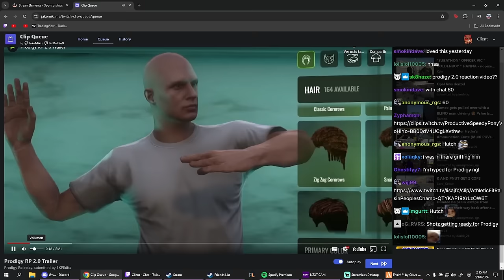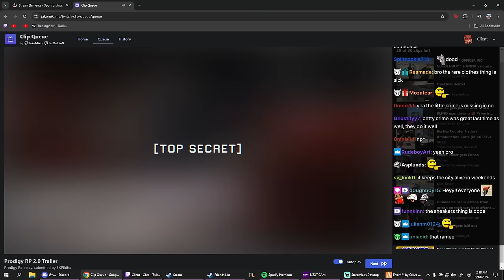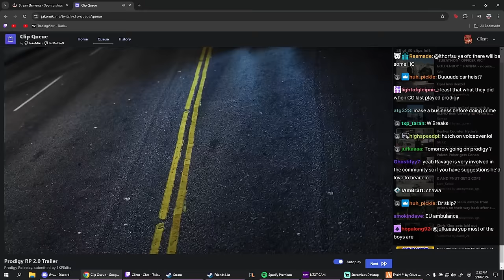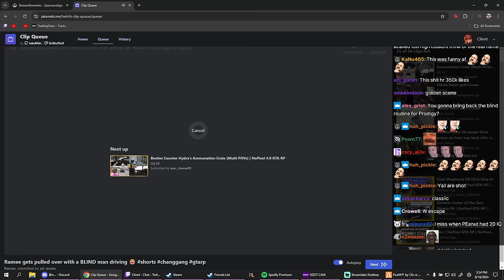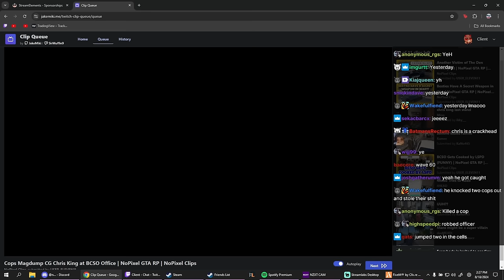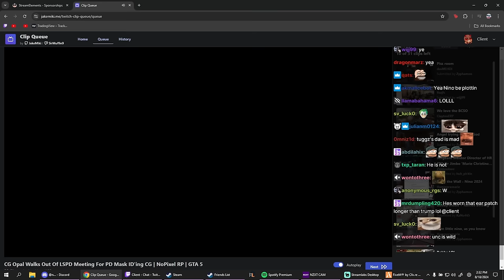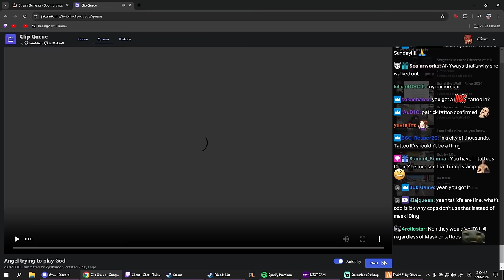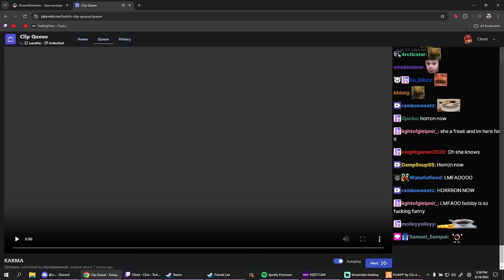Client Reacts to Prodigy 2.0 Trailer And More Clips | Nopixel 4.0